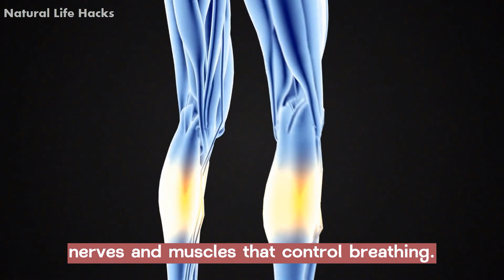Don't Eat THIS Before Watching || 7 Exotic Foods That Can End Your Life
Some foods are unheard of or strange for you, but these are native species in specific regions. The people make many exciting and delicious exotic food dishes. If you're adventurous and want to try any of these, must read this article. It provides detailed information on various exotic foods that can end your life and the methods to enjoy them in a wholesome way.

1) Fugu fish:
Fugu is one of the most appealing seafood served in many Japanese restaurants because of its nutrients, including vitamins, minerals, collagen, fiber, high protein, and low-calorie content. But, these are highly toxic, containing poison called tetrodotoxin, which may be 1,000 times stronger than arsenic or potassium cyanide. Fugu eat shellfish which contains this poison that is stored in the ovaries and liver of fugu fish. It was banned to eat fugu fish in Japan in the 17th century AD because many soldiers suffered from fugu poisoning. It damages and blocks nerves and muscles that control breathing.

2) Alfalfa sprouts:
The delicate sprouts are the unripe sprouted seeds of an alfalfa plant. People use them as a special addition to salads, sandwiches, and summer rolls or as a garnish for tacos or soups. These are injurious to health because they grow in hot and humid conditions. The climate is most favorable for giving birth to germs and bacteria, such as salmonella, listeria, and E. coli. When we eat raw Alfalfa sprouts as in sandwiches or salads, it leads to food poisoning. People complain of abdominal cramps, bouts of fever, and diarrhea after consuming low-quality sprouts.

3) Blood clams:
Blood clams are a type of ark clam native to the coastal waters of the East and South China Seas. The name blood describes their sweet, briny, and slightly iron-like appearance due to the hemoglobin. Chinese use these blood clams in soups, stir-fries, and hot pot dishes. Health experts suggest people with HIV infection, cancer, liver disease, diabetes, and chronic bowel and stomach diseases prevent eating clams. They live in lower oxygen environments and feed on viruses and bacteria that may be associated with typhoid, dysentery, and hepatitis A outbreaks.

4) The Giant Bullfrog:
The giant bullfrog tastes like chicken, and you will find it in almost every Chinese restaurant and other regions, including Indonesia, Portugal, Spain, and beyond. They like to eat frog legs as they are an abundant source of protein, vitamin A, potassium, and omega-3 fatty acids. Despite these nutrients, the giant bullfrog is another exotic food that can end your life. Giant bullfrog skin and organs contain harmful toxins, and consuming them can increase the risk of kidney failure and death.

5) Ackee:
Ackee fruit is native to West Africa and the national fruit in Jamaica, commonly known as achee and ackee apple. People like to eat cooked ackee, which tastes like scrambled eggs and contains a high amount of vitamin A. However, unripe ackee and the rind and seeds of ripe fruit are highly toxic or even lethal because they can contain dangerous amounts of hypoglycins A and B. It has a potent hypoglycemic effect and causes fatal poisoning, vomiting, and death.

6) Cassava:
Cassava is a tuberous root vegetable native to South America that resembles a sweet potato or yam from its outer surface. It grows in tropical and subtropical climates. People like to make flour or eat cooked cassava, which offers a soft and light texture with a neutral flavor. It is better to detoxify cassava by soaking, peeling, chopping, grating, scraping, boiling, and fermenting before consuming. It contains cyanogenic glycosides- linamarin and lotaustralin, which may lead to fatal cyanide poisoning, mild confusion, headache, dizziness, abdominal cramping, nausea, and even certain paralysis conditions or coma.

7) Death Cap Mushroom:
Death cap mushroom is an exotic food native to Europe. The name describes its deadly attributes due to three types of toxins- amatoxins, phallotoxins, and virotoxins. The most dangerous are amatoxins, which prevent cells from creating proteins, leading to cell death, and liver and kidney failure. A person experiences the symptoms of death cap mushroom poisoning with nausea, vomiting, and low blood pressure, and if untreated, may cause coma or end your life.